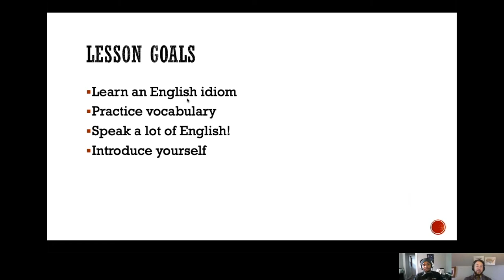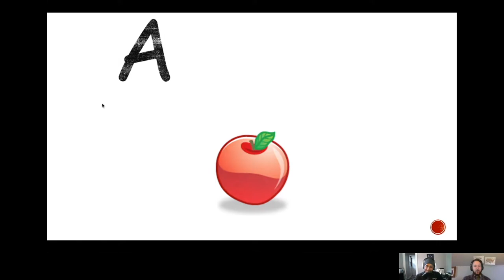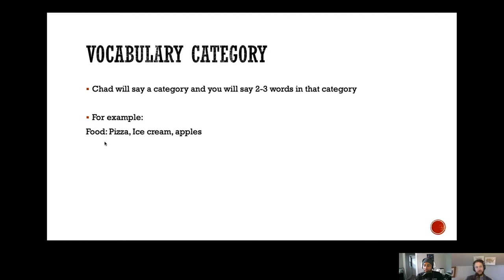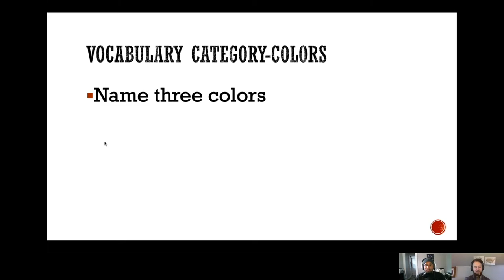Episode 184: Online Teacher Chad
Chad is now Online Teacher Chad. He's been teaching English online, and he tells Jared all about it. Chad got this job during the Coronavirus Quarantine, a perfect job to keep him inside. Chad talks about the challenges and fun of online teaching and even gives Jared a small demo of his online teaching magic.They also share some new Untranslatable Phrases and a Song of the Pod.
Untranslatablepodcast.com